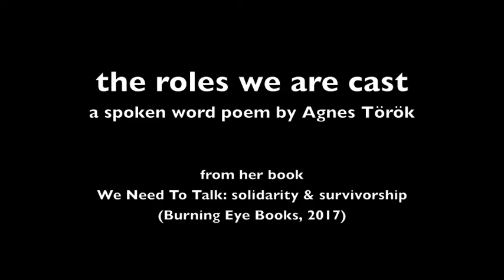The roles we are cast - Agnes Török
A story for and about me and my fellow sexual violence survivors.
(Content warning: reference to sexual violence)

This is a poem from my new book
We Need To Talk: solidarity and survivorship

This is a crowdfunded video, made possible by wonderful people like you.

Love and solidarity,
Agnes